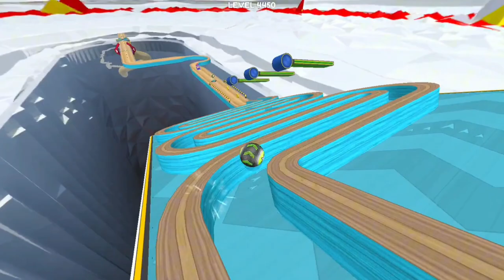Going Balls SpeedRun Gameplay Level 4449-4452